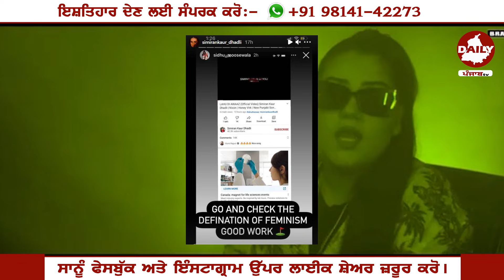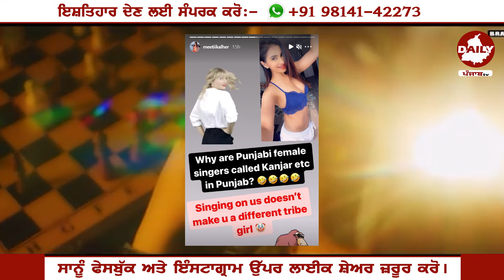ਨਵਾਂ ਵਿਵਾਦ🔥 Simiran Kaur Dhadli ਤੇ Meeti Kahler ਦਾ ਪੈ ਗਿਆ ਪੇਚਾ। ਵਧ ਗਿਆ ਮੁੱਦਾ। Lahu di Awaaj